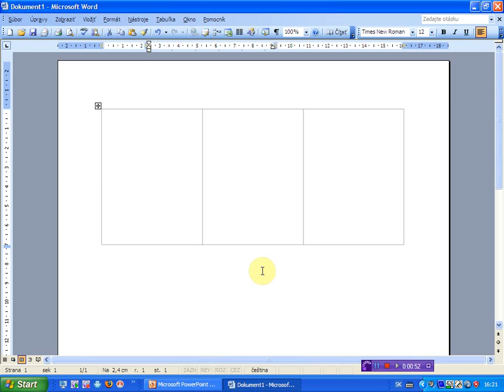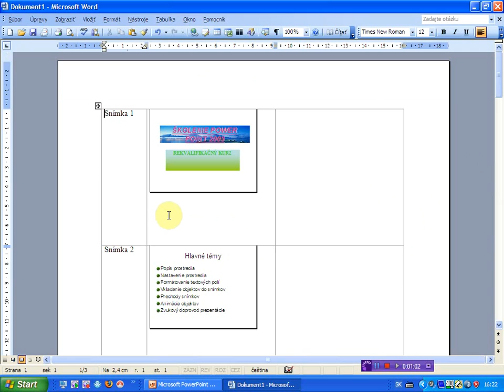odoslanie prezentacie do programu microsoft office word x264